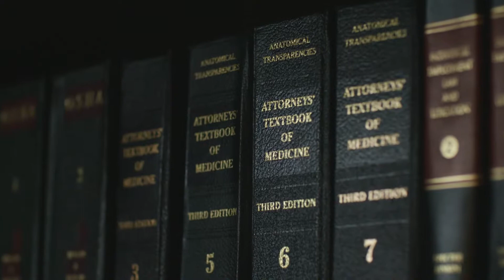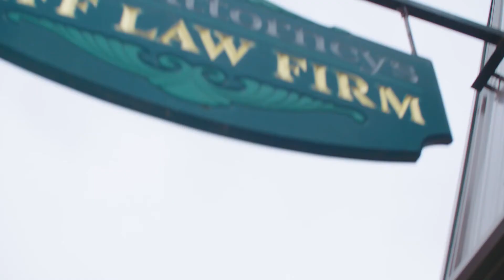ZIFF Law "Our Mission"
Ziff Law in Elmira, NY brought in amberSands Creative and Novel Studios to create brand films for their new website - constructed by Freshy Sites. This installment, "Our Mission," is a powerful and personal statement from the firm's principals designed to convey their passion and professionalism.